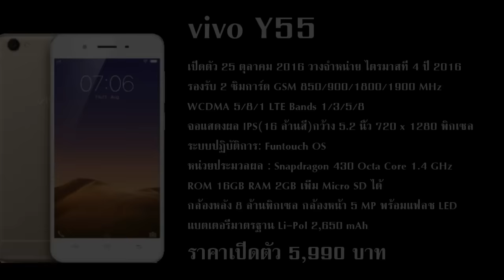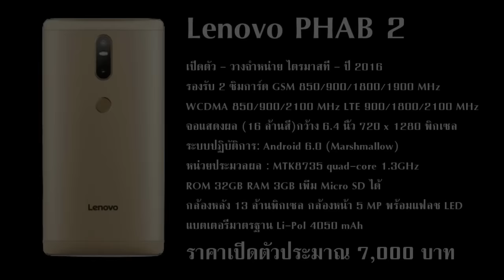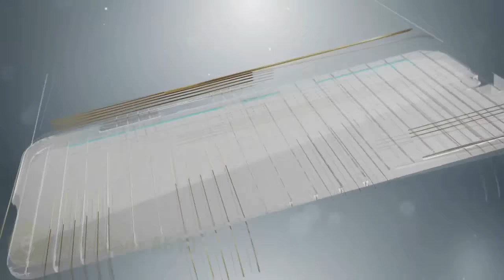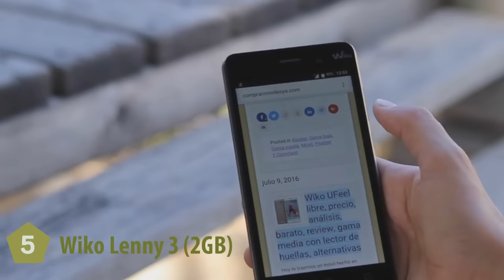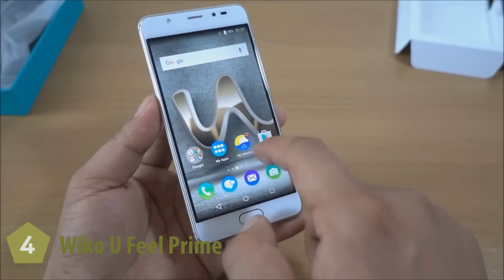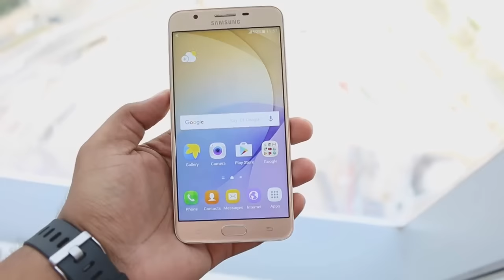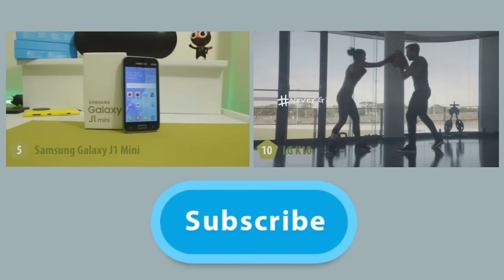10 มือถือน่าซื้อเดือนพฤศจิกายน 2559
Wiko U Feel Go
Wiko U Feel Prime
Wiko Lenny 3 (2GB)
ZTE Blade A610
Lenovo Phab 2 Plus
Lenovo Phab 2
vivo Y55
ASUS Zenfone 3 Deluxe (ZS570KL)